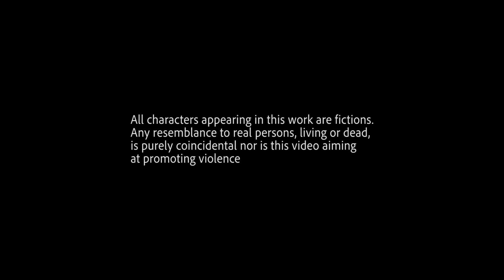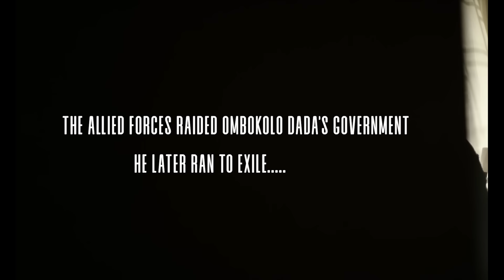Zulitums - Counting On You (Official Video)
Watch the Official Music Video for Counting On You by Zulitums off the album, Invictus.

Lyrics:
Intro
For love for love x2

Verse1
Never been the same.
Seated on my couch counting days.
I hope am not too late.
Voice me gimme another take
Save me.eh
I thought that I could do it all on my own.
Was winning but I am loosing now
Byona mbilina naye gwe abulawo,musanyusa yegwe alina akatiba.
Nakyukamu era Kati nsalawo,mubantu balamu mwebambalila
Byona mbikola because of you and

Chorus
For love for love
Am counting on you
I bet on you on you

Verse2
Wabula biluma,nonya wenkwata silaba
Biwundu biluma,mutima binatera guyuza
Nkwagala bitenkanika I miss you nze mburwa ne stamina.

Interlude
Kumba yaye kamba yayayehewo x4

Outro
For love for love x4
End